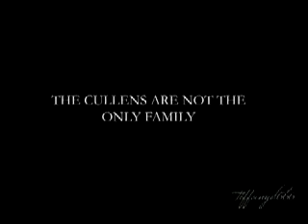New Moon Trailer fanmade